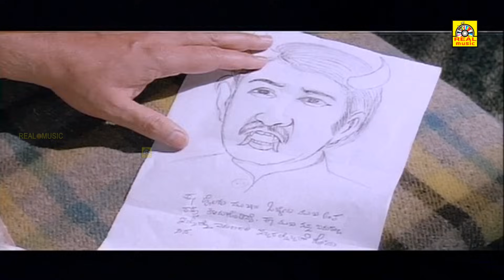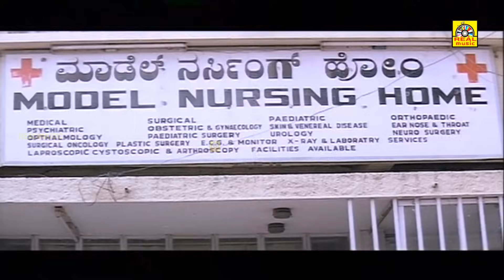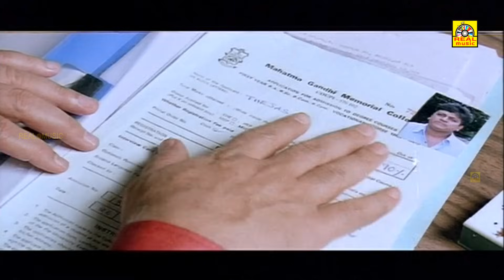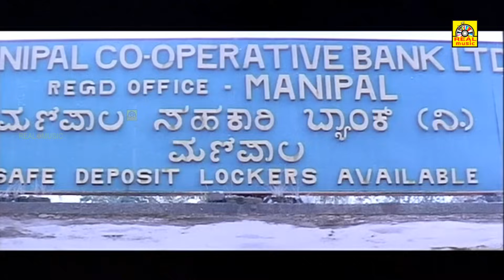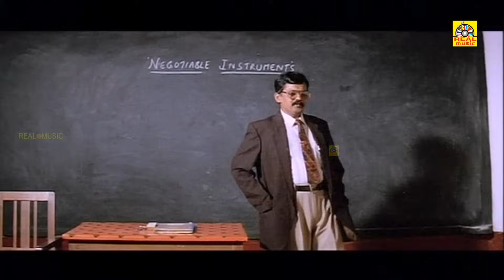Shiva Rajkumar (2021) Latest Tamil Dubbed Full Length Movie | Thayin Mel Aanai-ಜನುಮದಾತ | Realcinemas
Watch Shivarajkumar & Anju Aravind playing lead role from Janumadatha. Also starring  Sharath Babu, Ambika, Girish Karnad, Mandya Ramesh, Harish Rai, Jyothi, Master Ashwin, Vijayasarathi, Hulivan  on Srs Media Vision Full Movie Channel..!!! தாயின் மேல் ஆணை

Shiva Rajkumar (2021) Latest Tamil Dubbed Full Length Movie | Thayin Mel Aanai-ಜನುಮದಾತ | Realcinemas | தாயின் மேல் ஆணை

Film: Thayin Mel Aanai (Challenge) Kannada (JANUMADATHA)
Starcast: SHIVARAJKUMAR, ANJU ARAVIND
Director: T S NAGABHARANA
Producer: K MUSTHAFA
Banner: V MANOHAR
Year: 1999